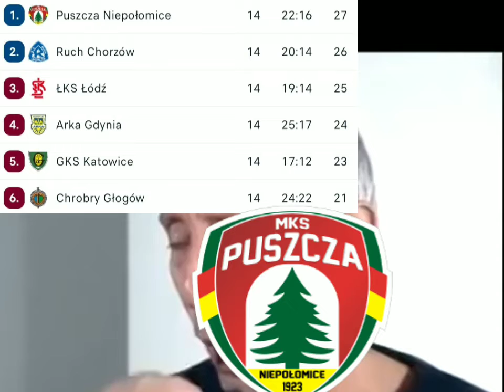1 Liga Ale To Mem